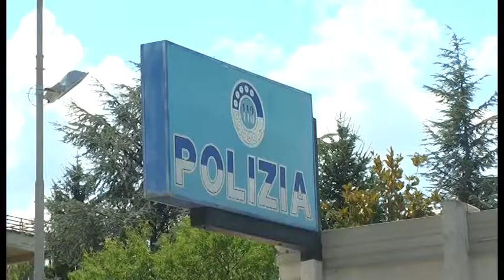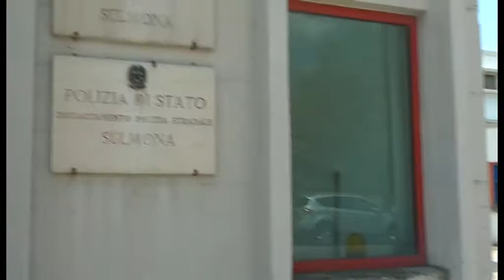BOTTE E SANGUE NEI PRESSI DELL'ANNUNZIATA, ANCORA UNA NOTTE VIOLENTA IN PIENO CENTRO